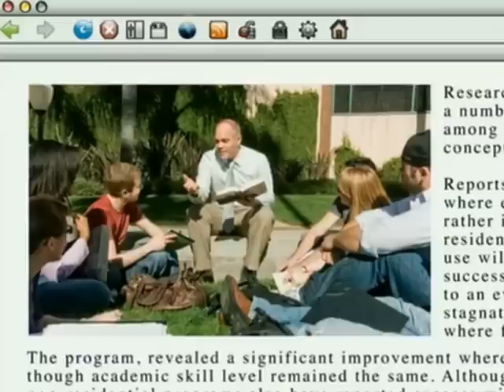Family Guy Season 8 Clip - Meg, how was prison?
- The adventures of the Griffin family continue with the story of bumbling, well-intentioned father Peter; his sweet but oblivious wife Lois; and their teenagers, dim-witted Chris and awkward Meg. The most recognisable characters, however, remain the family's masterminds: evil genius baby Stewie, determined to achieve complete world domination at the age of one, and Brian, an erudite martini-swilling dog, the family's lone voice of reason. Includes all the episodes from the tenth series.